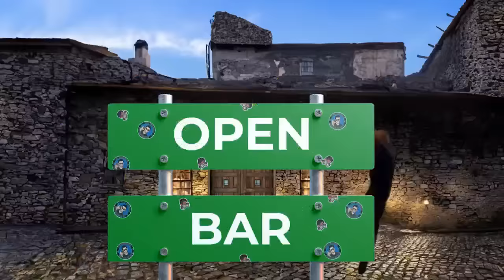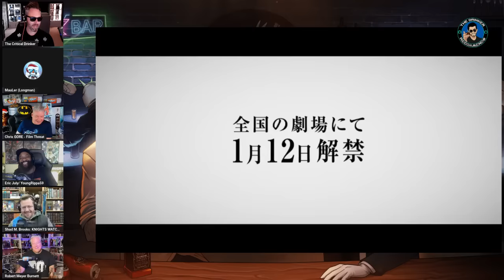Open Bar #77 - Aquaman 2, Rebel Moon, Jonathan Majors Guilty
Season's greetings, ya filthy animals! Join me, MauLer, Eric July, Shad Brooks, Chris Gore and Robert Meyer Burnett as we go over the new releases and latest news of the week.